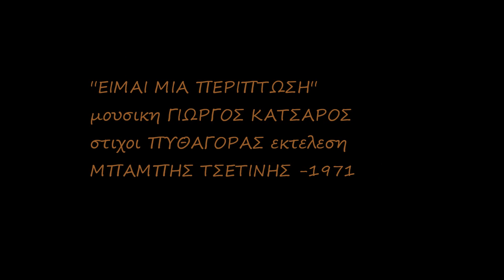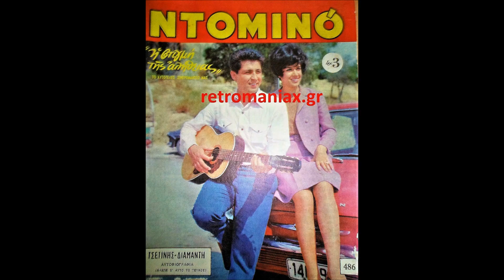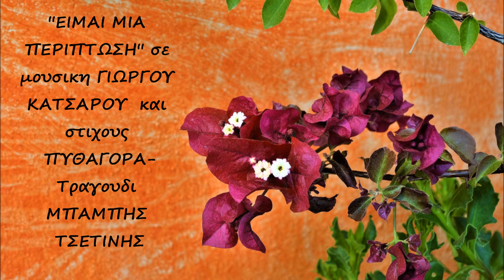''ΕΙΜΑΙ ΜΙΑ ΠΕΡΙΠΤΩΣΗ''απο τα εντεχνα του ΤΣΕΤΙΝΗ μουσικη Γ.ΚΑΤΣΑΡΟΣ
Απο τα εντεχνα λαικα που ερμηνευσε ο ΜΠΑΜΠΗΣ ΤΣΕΤΙΝΗΣ ,και μαλιστα απο τα τελευταια χρονικα 1971 ,μιας περιοδου 6 ετων .Η μουσικη ανηκει στον ΓΙΩΡΓΟ ΚΑΤΣΑΡΟ και οι στιχοι στον ΠΥΘΑΓΟΡΑ.!!Το τραγουδι κυκλοφορησε στις 45 στροφες και μονο ,μαζι με το ''ΕΛΑΒΑ ΤΑ ΜΕΤΡΑ ΜΟΥ''.Την εποχη που βγηκε το τραγουδι ο ΤΣΕΤΙΝΗΣ δεν ''εκανε'' πια μεγαλους δισκους στην ΜΙΝΟΣ. Τελικα περασε στην ψηφιοποιηση το 1997. ΜΑΝΟΣ ΝΙΚΗΤΟΓΛΟΥ